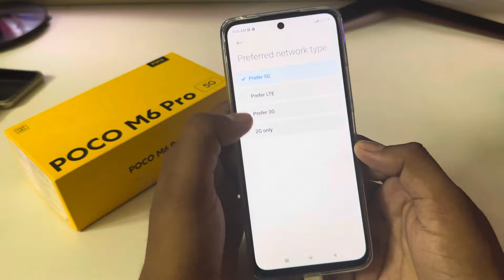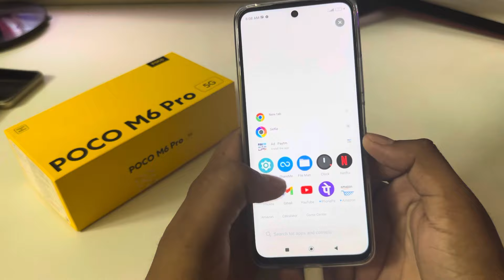Poco m6 pro 5g network setting, Poco m6 pro me 5g network kaise laye, Poco m6 5g setting kaise kare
Poco m6 pro 5g network setting, Poco m6 pro me 5g network kaise  laye, Poco m6 pro 5g setting kaise kare

Poco m6 pro 5g network settings,
Poco m6 pro me 5g network nahi aa raha hai,